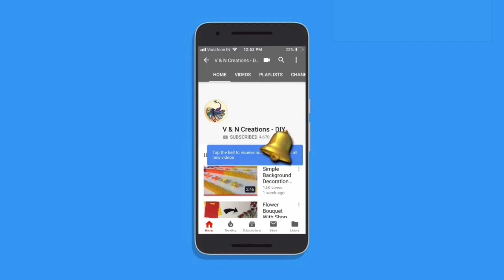Diwali Series #3 | Diwali Home Decoration Ideas | Lotus Style Wall Hanging/Window Hanging Idea | DIY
Hello Viewers. Welcome back to another video. Today I’m going to show you how to make wall hanging or window hanging toran for diwali. This is easy and simple to make. Hope you enjoy the video.